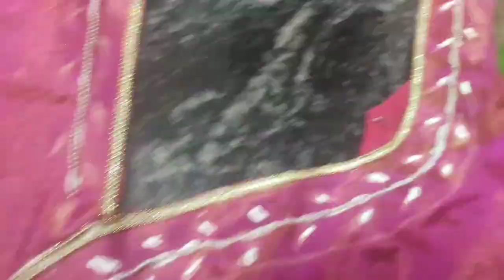Latest new model 2020 maggam work blouse designs with normal niddle stich Telugu|blouse neck design.